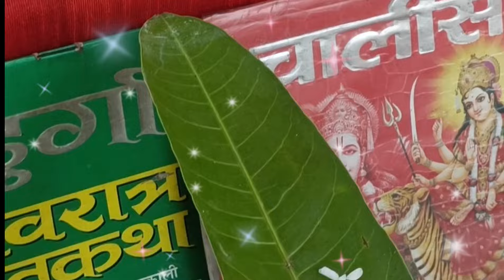व्रत करने से पहलेजाने व्रत कितने प्रकार के होते हैंऔर आपको कौन सा व्रत करना है